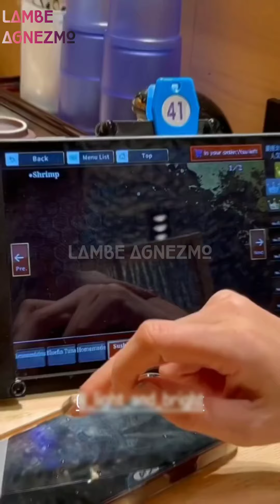AGNEZ MO di Jepang Pakai Kimono Begini, Mau Prewedding Kak?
credit: Agnez Mo